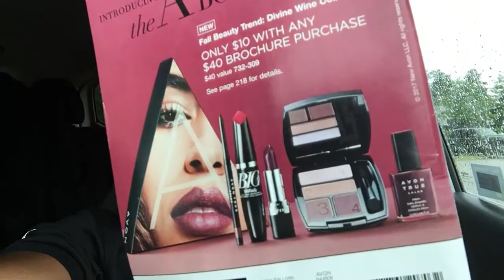Timothy Brown is encouraging you to Do It Today, Don't Delay!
Be Visible, Share your business, Be Consistent in action!
Plan and Save Now!!